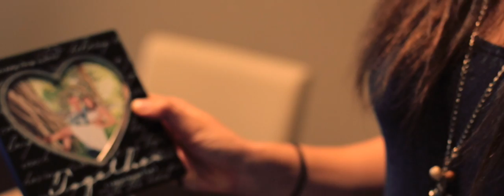Travis' Story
This is the story of a young man who chooses to invest in the next generation despite the hardships of his own childhood.